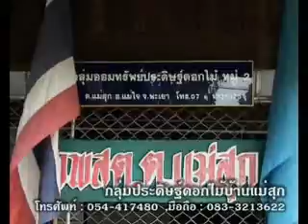เรื่องราวของอรไทดอกไม้ประดิษฐ์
เรื่องราวของอรไทดอกไม้ประดิษฐ์  กลุ่มดอกไม้ประดิษฐ์ บ.แม่สุก ม.๒ ต.แม่สุก อ.แม่ใจ จ.พะเยา มีนางอรไท  ผันอากาศ เป็นประธานกลุ่ม โทรติดต่อ..054-417480 มือถือ 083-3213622